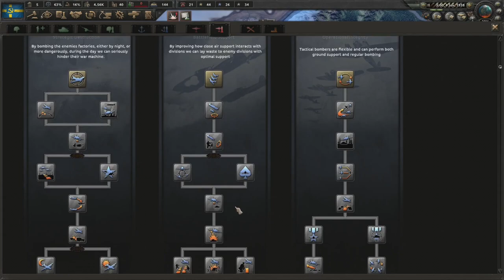Hearts of Iron 4 - Sweden EP 3 : Feigning Incompetence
The world tension is at dangerous levels, the Danish are still putting up some resistance, and we have yet to declare war on Norway, without the Allies getting suspicious. The only way forward is to pretend that we're completely incompetent in conquering anyone, although how things are going, I'm not sure "pretend" is the right word...